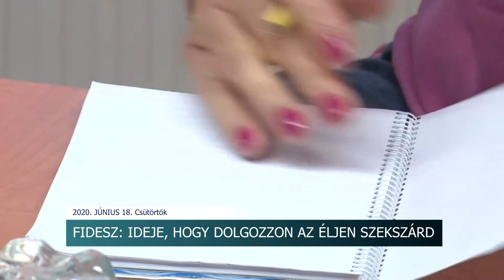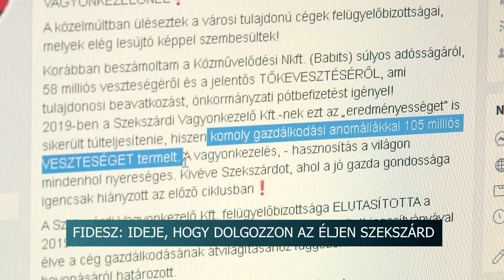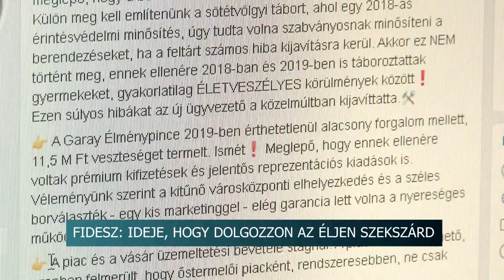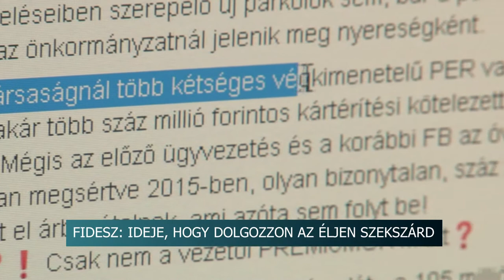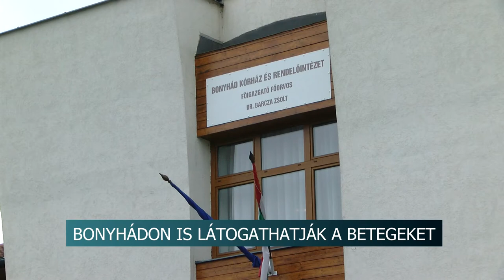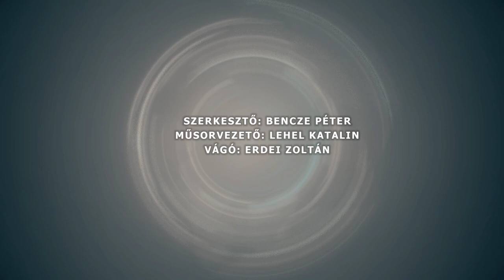Híradó - Tolnatáj TV 20200618